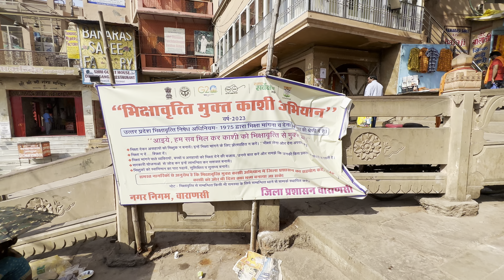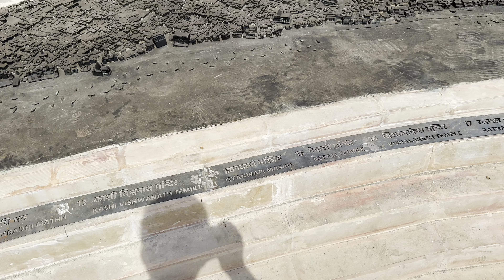दशाश्वमेध में बना बहुत बड़ा नक्शां ! देखिए दशाश्वमेध का बहुत बड़ा डिजाईन ! By AMT YOUTUBER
UPI : - amit5001@airtel